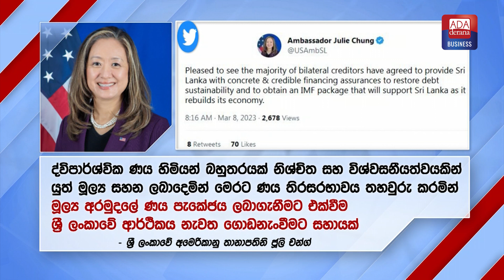IMF ණය සහනය මාර්තු 20 වැනිදා අධ්‍යක්ෂ මණ්ඩල අනුමැතියට